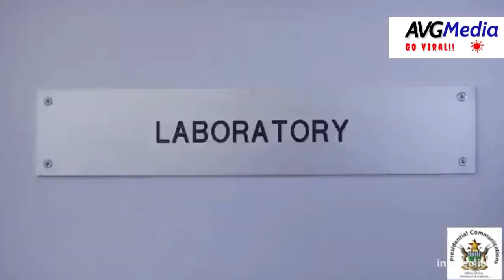Zimbabwe: President Emmerson Mnangagwa promises to build 36 state-of-the-art hospitals